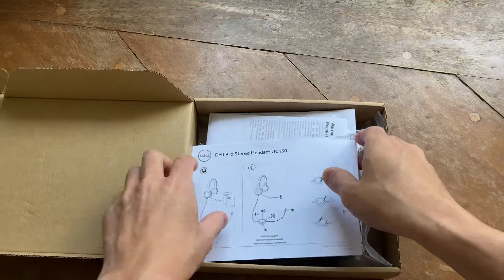[UNBOXING]👂Headset DELL UC150 sound by Jabra - The best headset for working at home in 2021 - ASMR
Headset Dell UC-150 sound by Jabra

The best headset for working at home 2021
Melhor headset para home-office 2021